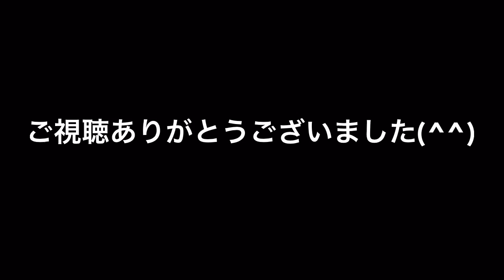Trick Art in pencil drawing of a horse☆鉛筆画で立体アート馬に挑戦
今回は、鉛筆画で＿φ(^ ^)

Drawing YUKI channel

yukikaki
只今、何々中スタンプ

今、伝えたい事
アニメーションスタンプ

謝罪アニメーションスタンプ